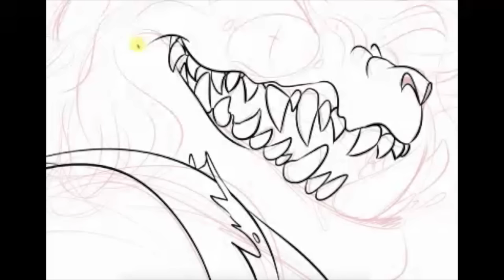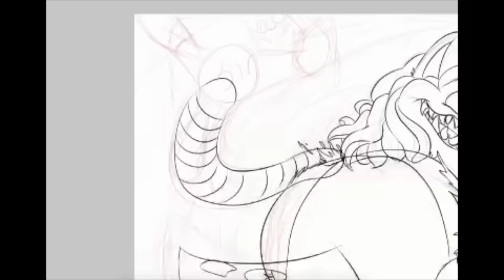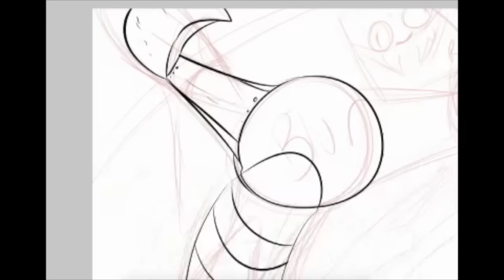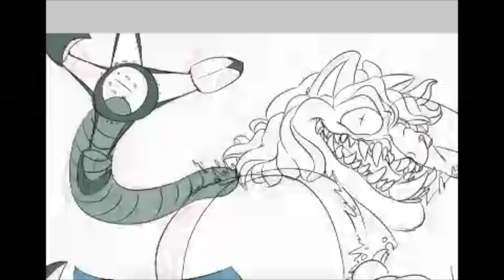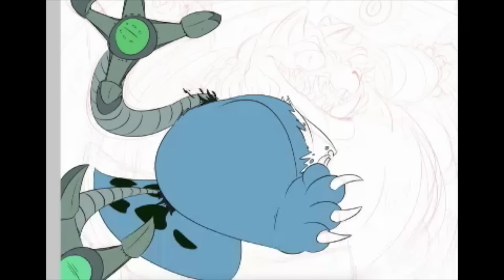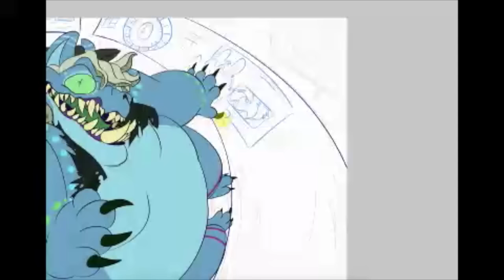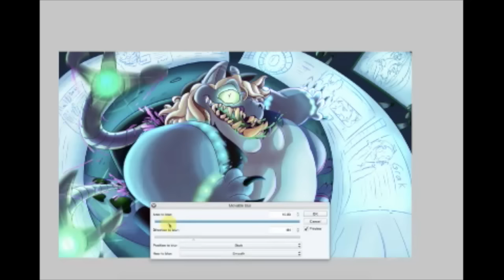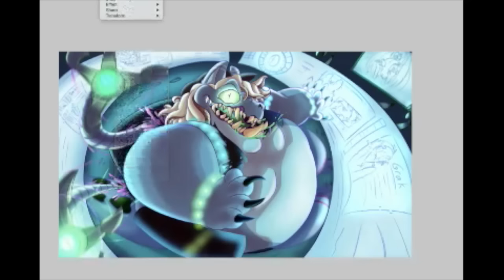Dante's Rage [[ Speed art ]]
Sorry for the quick ending. Computer was being dumb and wouldn't let me open AF.

Sorry for not posting for a while. Things are becoming more and more busy since school started. I'm wrapping up some animation stuff soon.
Since for the next couple month is gonna be super busy due to thesis year and personal struggles I'll try to upload some speed art, or reactions to horrible animated films to keep this channel active.

Anyways! I wanted to draw Dante being badass for once instead of his usual lazy "I don't wanna" self. Seeing Grak through the monitors he rips out his metal claw tentacles to attack before Grak gets a chance to slice him.

Songs:

Savant - Manslaughter
Savant - Konami code
Savant - The Horror
Savant - Splinter

(Savant music really helped inspired this drawing. )